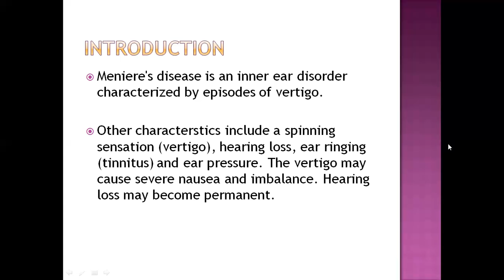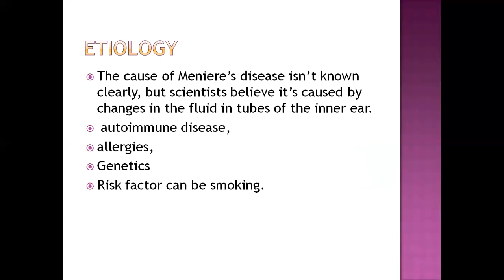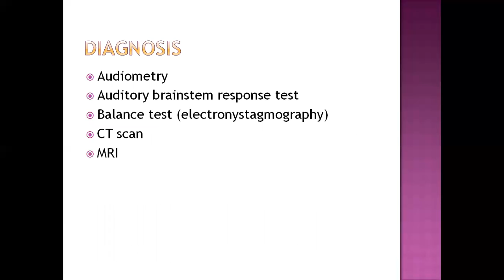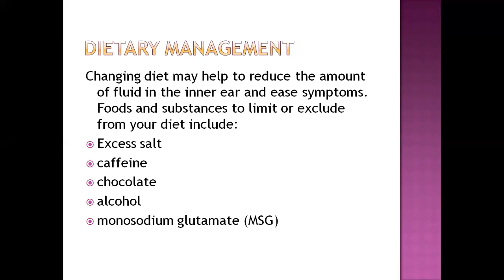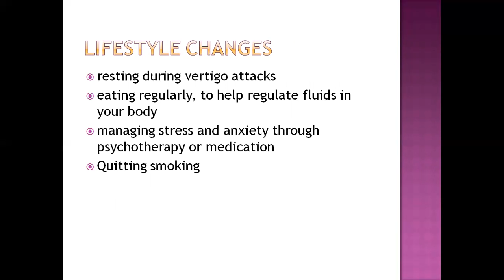Meinners disease? medical surgical nursing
hello everyone . this is kiran chhetri. the video contains a detail description about meinner's disease, its occurence, features and management. it can be benificial to nursing students. any doubts can be dropped in the comments. thank you